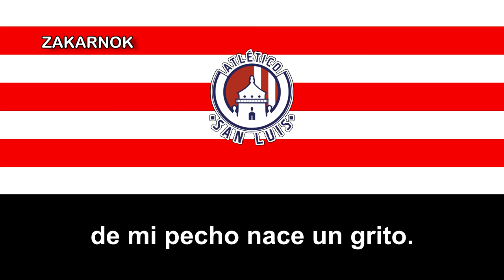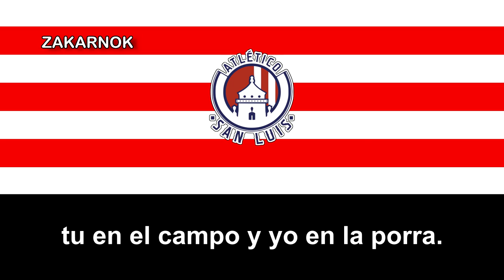Himno del Atletico San Luis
NOTA DEL EDITOR:

Un agradecimiento al The Crack 9002 que colaboró con las letras del himno del dicho equipo rojiblanco.
El Club Atlético de San Luis es un equipo de fútbol profesional ubicado en San Luis Potosí, México; que juega en la Primera División de México. Fue fundado el 28 de mayo de 2013, y tiene como sede el Estadio Alfonso Lastras Ramírez.

Los colores que identifican al club son el rojo y blanco. El nombre del equipo se dio de uno combinado de dos extintos equipos profesionales de la ciudad, el Atlético Potosino y el San Luis Fútbol Club.

El 28 de mayo de 2013 se anunció el cambio de sede del San Luis Fútbol Club a Chiapas,​ motivo que dejaría a la ciudad de San Luis Potosí sin un equipo de fútbol profesional. Ese mismo día Jacobo Payán Latuff, dueño del Estadio Alfonso Lastras Ramírez y uno de los empresarios más importantes de este estado, adquirió la franquicia de los Tiburones Rojos de Veracruz y la trasladó a la San Luis, de esta forma nació el Atlético San Luis.

En junio del 2017, directivos del Club Atlético de Madrid tuvieron contacto con los propietarios del equipo y el gobernador del estado al ser San Luis una de las tres ciudades con posibilidades de albergar un equipo capaz de ser filial de la institución española. En noviembre surgió el rumor de que Atlético de Madrid deseaba comprar la franquicia de Jaguares y trasladarla a San Luis, el cuál fue desmentido poco después. Más tarde, en marzo la Junta General de Accionistas del Atlético de Madrid aprobó la creación de una filial en el extranjero y se hizo oficial el acuerdo para tener la franquicia de San Luis, en donde se determinó que los porcentajes de participación serían de un 51% para Atlético de Madrid, 30% para la familia Payán y 19% para grupos de inversionista.

El 20 de julio de 2019 se presentó el debut del cuadro potosino en la Primera División, en su primer partido, el Atlético fue derrotado por los Pumas de la UNAM, con marcador de 0-2.31​ Una semana después, el 28 de julio el club obtuvo su primera victoria al derrotar por 1-0 al Monterrey.